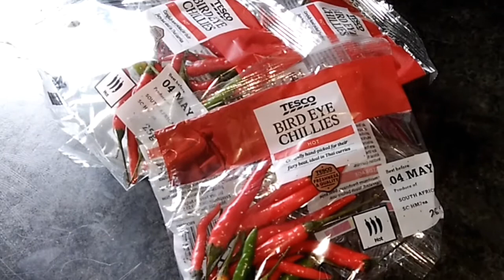How To Store Green Chillies For Months || Up To 1 Year || 100% Guaranteed || Satya's Food World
Hello Friends,

In this video, I'm going to show you, how to store green chillies for a long time, up to one year in 4 ways.